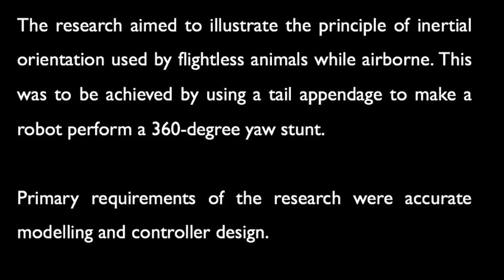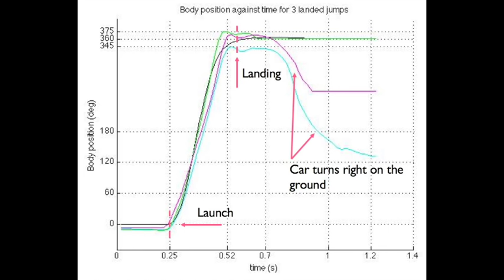Tayobot: Tail-Actuated Yaw Orientation robot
This video presents an extension of the research conducted by A Patel and C Fisher in the area of bio-inspired, aerial orientation techniques for robotic platforms. Inspired by the kangaroo rat, and how it uses its tail to aerially orientate itself in the yaw plane, this project presents a robot capable of using a tail to perform a 360-degree yaw rotation stunt.

The system was dynamically modelled using the Lagrange method, and subsequently simulations were performed to ensure optimal robot design. A control system was design for the robot, which exhibited robust, high levels of performance – achieving the stunt repeatedly in approximately 0.4 s.

This video documents the system’s performance in both in testing and on a jump. This research was conducted by J Perry and A Patel.